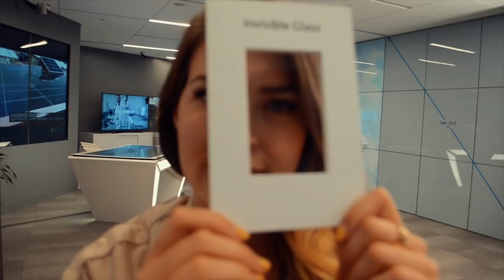Where have I been?!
HELLO BEAUTIFUL FRIENDS! Thank you for your patience for this vlog but I have SO many exciting and amazing opportunities in the works to share. As you all know I moved to Los Angeles, California, have been hosting the Fortnite World Championship Qualifiers, and finding ways to seek clarity and remain durable with so many new things going on. I hope this vlog  inspires positivity in your life and I would love to  thank Corning Incorporated, makers of Corning Gorilla Glass, for sponsoring this video and very likely having made the glass on your phone or screen THIS VERY MOMENT!  ❤️

GEAR 🎥
Panasonic GH5 w/ 12-35mm lens
Canon G7X